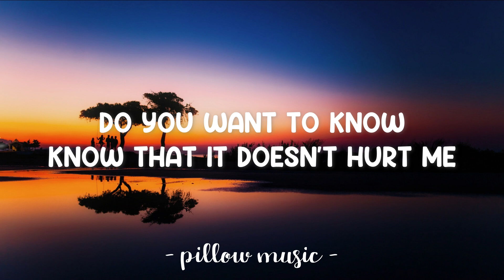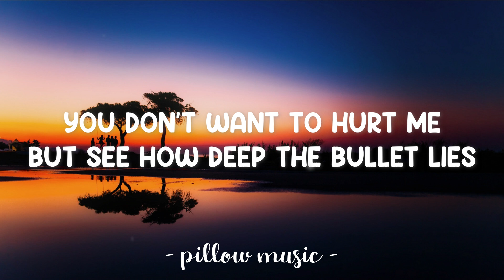Dream Zone - Running Up That Hill (Remix) (Lyrics) 🎵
Running Up That Hill (Remix) - ​Dream Zone (Lyrics)
Lyrics video for "Running Up That Hill (Remix)" by ​Dream Zone.

Oh, there is thunder in our hearts